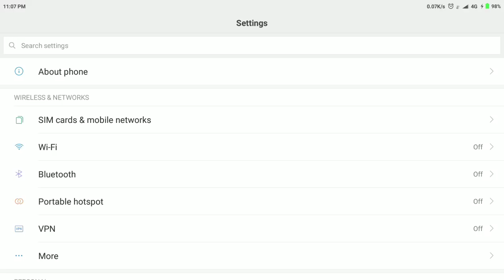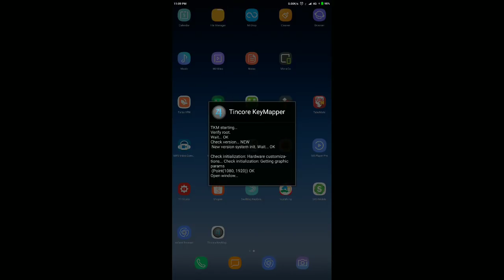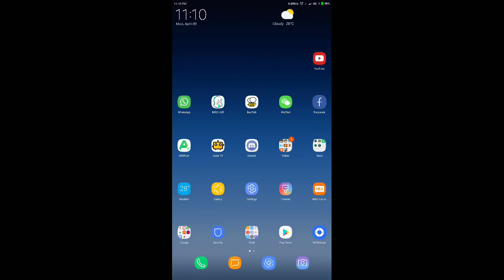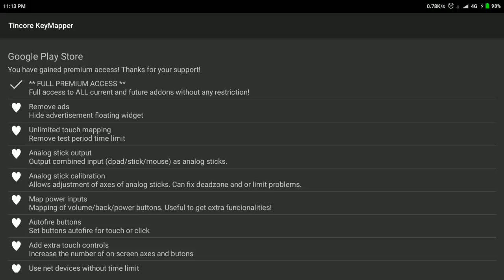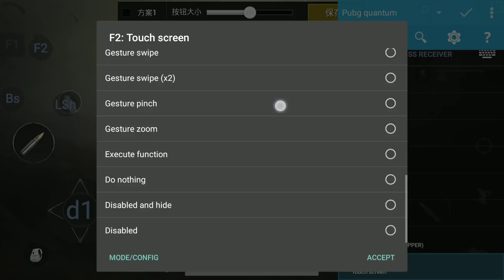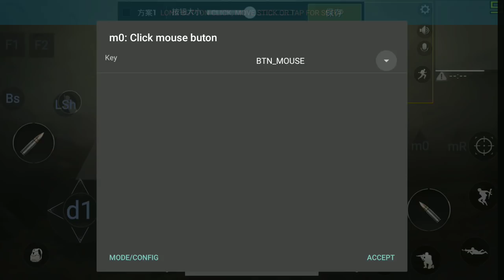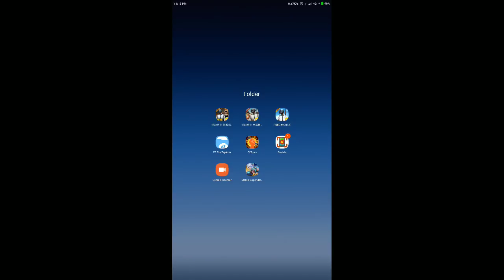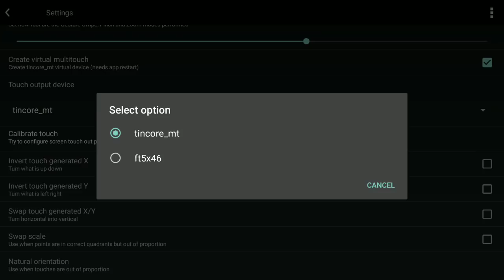PUBG mobile wireless keyboard and mouse controller [ Tincore keymapper ERROR FIX ]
PUBG mobile By ( Tencent ) playing with  wireless keyboard and mouse controller [ ERROR FIX ]